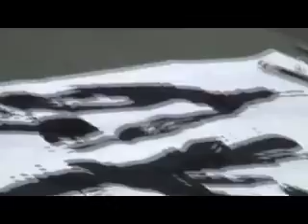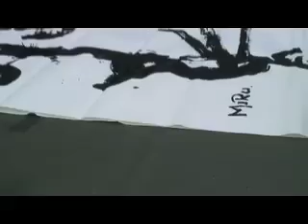miru × 天遊 in 谷中天王寺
ZOGAKUSAI 1にも出演した古代文字アーティスト、天遊とmiru project 長岡による書と映像のコラボレーション。